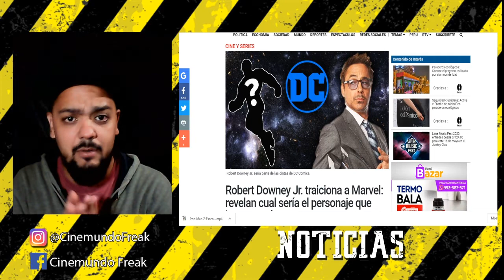ROBERT DOWNEY JR EN DC? BEN AFFLECK Y SU ALCOHOLISMO, TRAMA THE BATMAN!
LAS NUEVAS NOTICIAS DE DC, PARA COMPENSAR A LOS DCITAS
COMO DIJO THANOS:
-PERFECTAMENTE EQUILIBRADO, COMO TODO DEBE ESTAR-